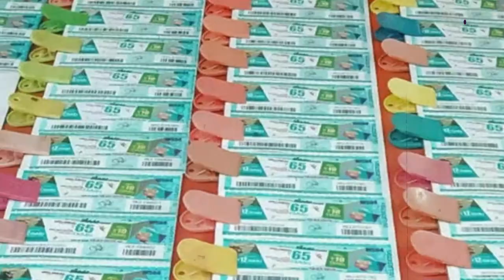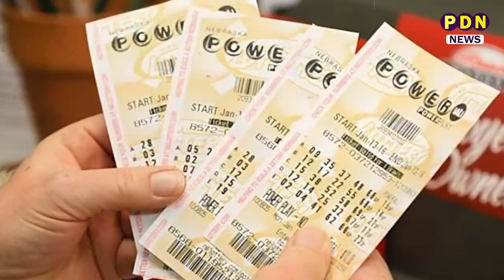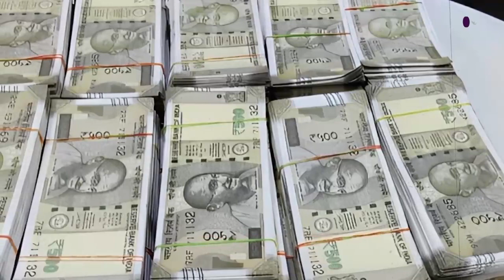Electoral Bond Data: Future Gaming Company के मालिक Lottery King Santiago Martin कौन हैं?